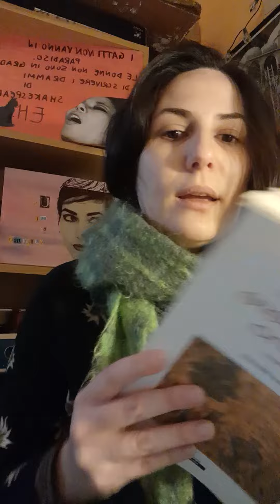Lettere da un tempo lontano: "Canzoniere armeno" di Sayat Nova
Oggi si esplora il Caucaso, i territori remoti di Armenia e Georgia dove intorno al 1700 si impose la figura di un grande poeta: Sayat Nova. Leggiamo i suoi versi simbolo di multiculturalità e coesione comunitaria nelle diversità.
da dostoevskij a sayatnova